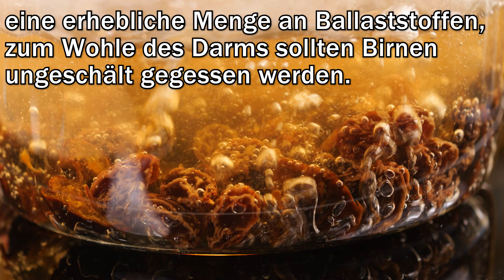Der Tod beginnt im Darm! Der ganze Schmutz wird aus dem Körper kommen! gesunder Darm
Der Tod beginnt im Darm! Der ganze Schmutz wird aus dem Körper kommen! gesunder Darm. Hallo! Heute bereite ich ein sehr nützliches Heilmittel für den Darm vor! Für dieses Rezept werde ich sehr gesunde Zutaten verwenden! Für den Magen sind Pflaumen eine Quelle wertvoller Substanzen, darunter Ballaststoffe. Es verbessert die Aktivität des Magen-Darm-Traktes und wirkt sich positiv auf die Darmwände aus. Zu seinen nützlichen Eigenschaften gehört auch die Normalisierung der Darmtätigkeit. Durch den ausreichend hohen Gehalt an Ballaststoffen fördert Kiwi die Gesundheit des Magen-Darm-Traktes, verbessert die Darmfunktion und beugt bestimmten Erkrankungen des Verdauungssystems vor. Weitere nützliche Eigenschaften dieses Tools können Sie im Video nachlesen! Denken Sie an Kontraindikationen! Bitte konsultieren Sie vor der Anwendung Ihren Arzt!

Zutaten:
getrocknete Pflaume
Rosine
500 ml Wasser
1 Birne
2 Kiwi